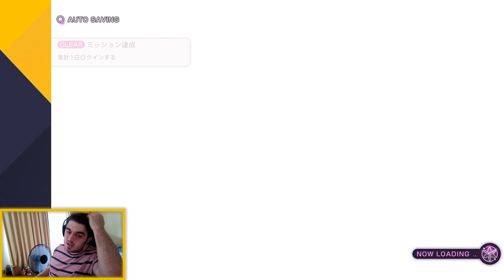Heaven Burns Red First Impressions Gameplay - Is It Good?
Hey guys and welcome back to another video on the channel. In today's video we played some Heaven Burns Red for the first time.

Seeya!